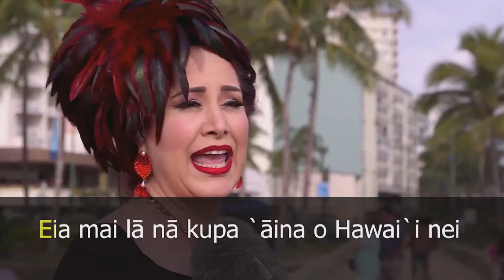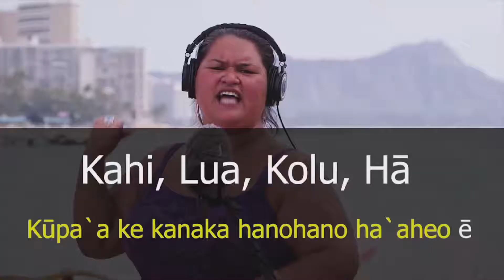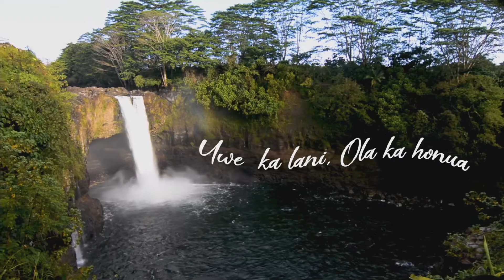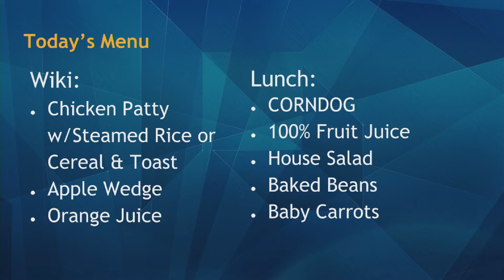05/06/2019 KVIKS Bulletin